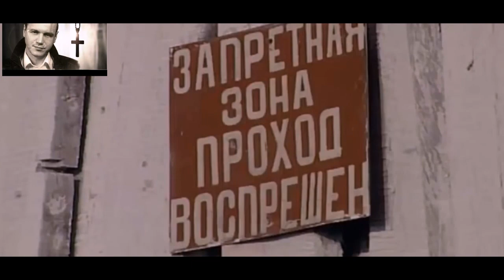Сергей Наговицын - Озоновый слой клип